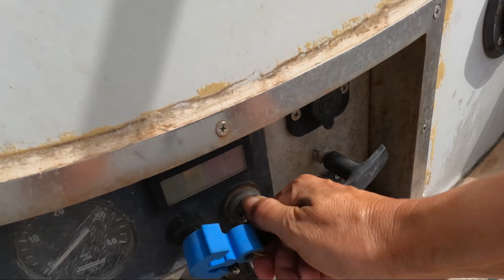1000 PERIPEZIE in barca a vela fino a Cagliari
1000 peripezie, in barca a vela, abbiamo dovuto superare per arrivare a Cagliari.
Ma alla fine ce l'abbiamo fatta e Cagliari ci ha accolto a braccia aperte.
Sono stata tante volte a Cagliari, ma arrivarci in barca a vela è sempre un'emozione fantastica.
A Cagliari ho incontrato vecchi e nuovi amici... salite a bordo con me!

COMPRA LE TUE COSE SU AMAZON PASSANDO DA QUESTO LINK, A TE NON COSTERA' NULLA MA SOSTERRAI IL MIO CANALE➡️

VUOI UNO SCONTO DEL 70% SULLA TUA PRIMA LEZIONE DI LINGUE (ma anche altro)?
CLICCA IL LINK QUI SOTTO!⏬
Per acquistare il mio LIBRO 📚 CENTOBOLINE➡️
(SOLO PER COLLABORAZIONI)

       ⬇️  PARTNERSHIP ⬇️
▸ CIRCOLO GOLFO DEI POETI
▸ EASYSEA (manovella pieghevole per verricello)
(per avere uno SCONTO EXTRA del 5%, usa il codice: MARIANNAPREMIUM )
▸METEOMED
GRAZIE a MARINO MASIERO di ASSONAUTICA VENEZIA e a GIANNI TESSARO di VELISTI IN FACEBOOK